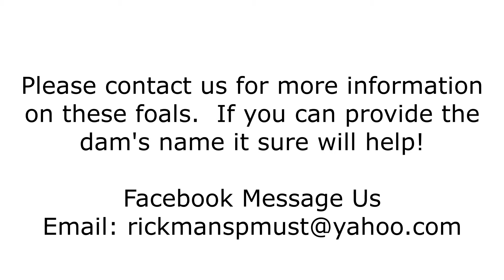More 2021 Foals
Here is a bit more footage on our 2021 foals.